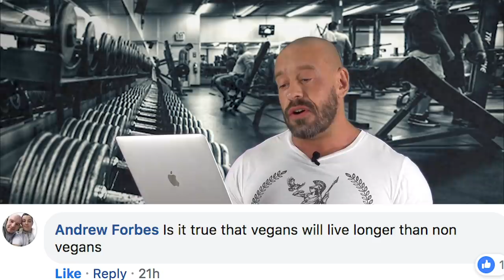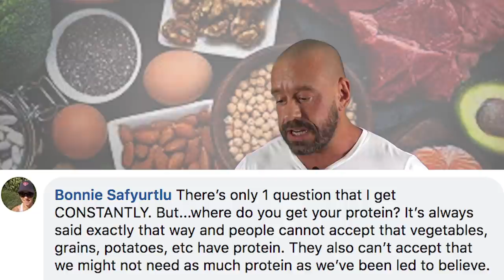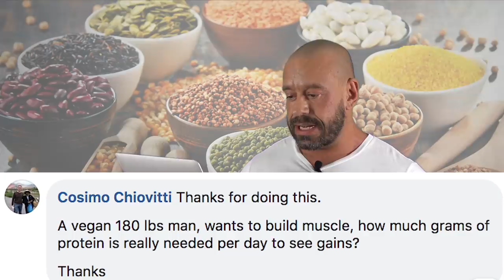Vegan PT/Nutritionist Q&A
00:31 How to treat emphysema
01:01 How to reverse insulin resistance/diabetes
02:02 Do vegans live longer?
04:27 A clever way to answer, when carnists don't get that plants have protein.
05:58 Why some people think that their body cannot handle a vegab diet and what to do about it
07:03 Best high protein low carb vegan foods
08:14 When did you go vegan?
08:27 How much protein do we need to build muscle
09:52 Best exercises for a mum-tum?
10:23 Best vegan protein powder?
11:08 What to do for people that HATE cardio!?

*** About Me ***

I'm Paul Kerton. Personal Trainer, Vegan Nutritionist and Public Speaker. Not so long ago, in a misguided attempt to try and grow muscle as quickly as possible, I ended up eating more animal products than probably anyone you've ever met. Through research, I came to learn the deleterious effects that eating even quite trivial amounts of animal products has on one's health and through personal experience, I found that far from being a hindrance to sports performance, a well planned vegan diet is actually optimal! Then with an open heart, I looked at how we treat animals in order for them to end up on our plates and it shook me to the core. I could not believe that for so long I fell for the lies that others tell us, that we tell ourselves, in order that we perpetuate this destructive behaviour. Destructive to ourselves, the beautiful, intelligent sentient beings that are here with us and indeed our planet. To try and put right my part in all of this I was compelled to overcome my fear of being filmed for YouTube and television, appearing on the radio and more recently public speaking. On a spiritual level, I've come to realise that my fellow man too is suffering. If I won't see harm come to a chicken I've never met then why would I be unkind to my brothers? If someone is being aggressive or unkind toward me, surely the suffering inflicted on them in the past is simply spilling over? Do I want to add to that, or can I step out of my ego long enough to forgive them and maybe break the cycle of negativity? This former, quick to anger "meat-head" bouncer has been on one transformative journey!